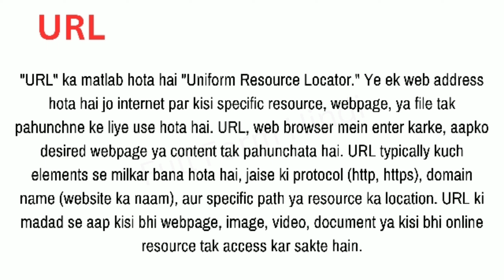Full Form of URL in Hindi | URL का फुल फॉर्म या मतलब क्या होता है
URL ka full form kya hota hai
URL का फुल फॉर्म क्या होता है
URL ka kya matlab hota hai